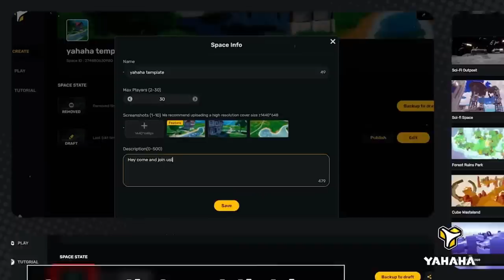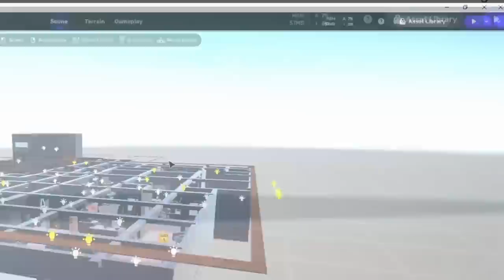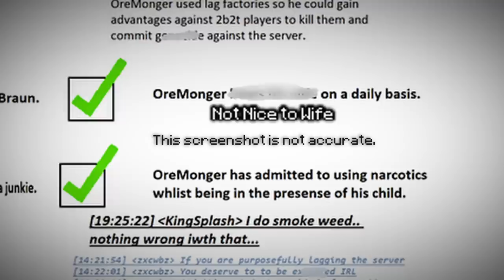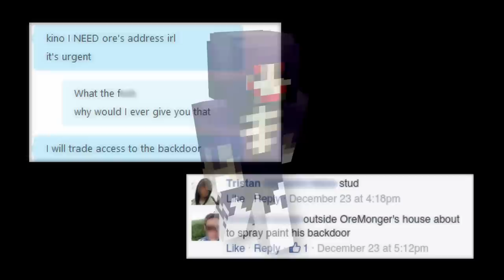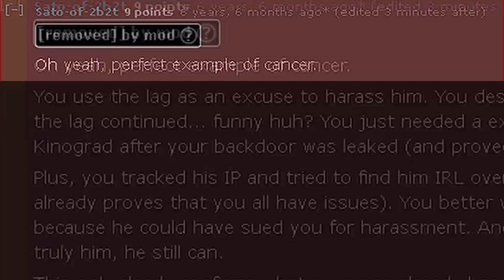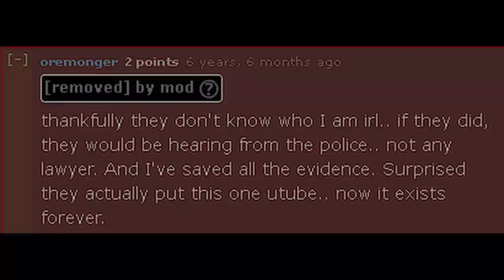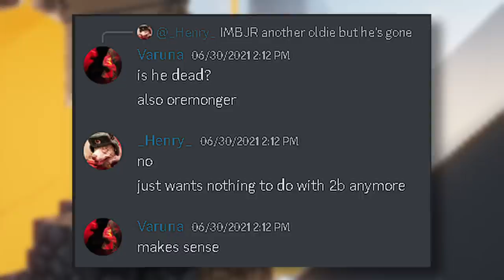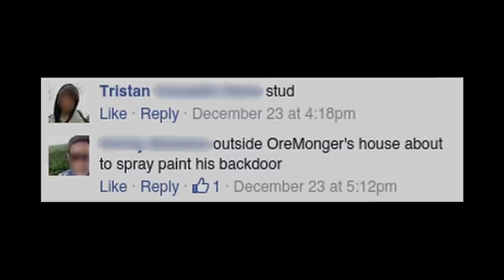2b2t - The Tragic Tale of OreMonger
While many players on 2b2t have faced their fair share of torment, OreMonger's experiences stood out as particularly extreme, leaving us to wonder what could have possibly led to such targeting?

395 likes and everyone gets OREMONGER'D... ( ͡° ͜ʖ ͡°)

SPECIAL THANKS:
Xcc2: Information.
MatthewMaru: Grammar fixes in the script (very epic).

ALL FOOTAGE USED IN THIS VIDEO:
PLEASE DO NOT HARASS THE PEOPLE WHO UPLOADED THESE VIDEOS!

Octopath Traveler - An Omen

MINECRAFT MODS USED:
Aperture
Optifine

YOUTUBE MEMBERS:
KatzeFlocken, Jimyy, Laneykins, popstonia, anarquia femboyUwU, Computer_Freak_2004, and mansplain3r.

PATRONS:
Sonicrida, Liam Dyson, and hongsh373_2K2R

Timestamps ⏱
0:00 Intro
0:31 Yahaha Studio (Sponsor)
1:42 The Beginning
3:00 The Witch-hunt
4:53 Revenge
6:04 The Bullying
9:09 Threats & Lies
11:47 Operation No Oremonger
13:54 Oremonger's Lesson
14:41 Outro